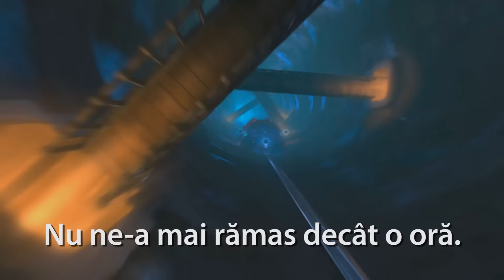Crăiasa Zăpezii: Foc și Gheață - Trailer Oficial Ro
Împreună cu noul său prieten, Rollan, Gerda încearcă să descopere adevărul din spatele legendei care terorizează ţinutul trolilor şi, din greşeală, sunt loviţi de vraja focului şi a gheţii. Dacă la început li se pare amuzant faptul că Rollan poate produce foc din degete, iar Gerda poate îngheţa orice, curând puterile lor scapă de sub control şi trebuie să găsească soluţia de a reveni la normalitate.

Crăiasa Zăpezii şi trolul Orm nu vor lipsi nici ei, însă de această dată încurcăturile îi transportă pe toţi prin foc şi gheaţă cu mult umor şi distracţie către noi lecţii de viaţă pe care cei mici le vor învăţa.